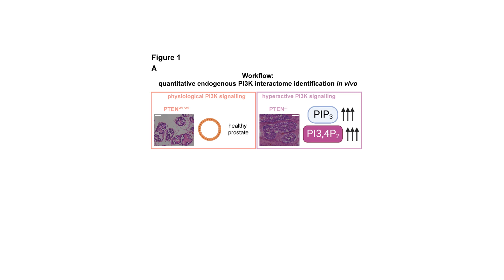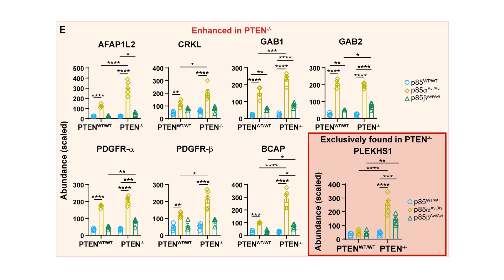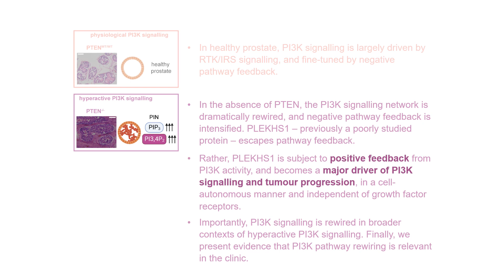Research explainer: PLEKHS1 drives PI3Ks and remodels pathway homeostasis in PTEN-null prostate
Breakdown of the research published in 'PLEKHS1 drives PI3Ks and remodels pathway homeostasis in PTEN-null prostate' paper (Chessa et al. 2023) by first author, Tamara Chessa.
For a lay-person description, please see our News article: Cancer-causing mutations transform the architecture of a key growth-promoting signalling pathway